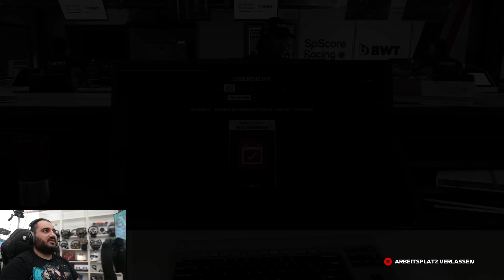Das erneute Tief in Bahrain? 😅 | F1 2019 Fahrerkarriere #2